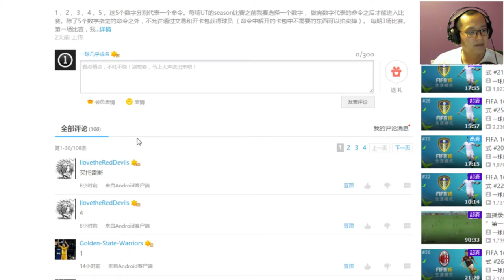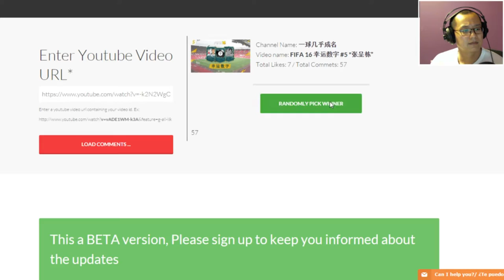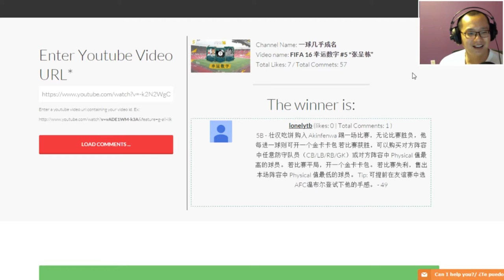FIFA 16 幸运数字 #6 "壮汉吃饼”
1， 2， 3， 4， 5， 这5个数字分别代表一个命令。每场UT的season比赛之前我要选择一个数字， 做完数字代表的命令之后才能进入比赛。除了5个数字指定的命令之外，不允许通过交易和开卡包获得球员 （命令中解开的卡包中不需要的东西可以拍卖掉）。

每期3场比赛。第一场比赛，我自己随机抽取。第二场比赛， 在优酷的评论下随机抽取。 第三场比赛，在YOUTUBE的评论下随机抽取。

1：开2个金卡卡包
2：买任意一个队员 (D10-D7: 小于等于79; D6-D4: 小于等于85; D3-D1: 任何球员) “球员数值查看的方法，游戏里或者FUTHEAD”
a: 我自己抽到，自行决定。
b: 观众抽到，购入观众推荐的队员。
3：卖掉队伍中数值最高的队员
4：进入征兆模式
5：挑战时间

Background music in the game: Slient Partner-West
The ending: Riot-A Long Cold (Sting)